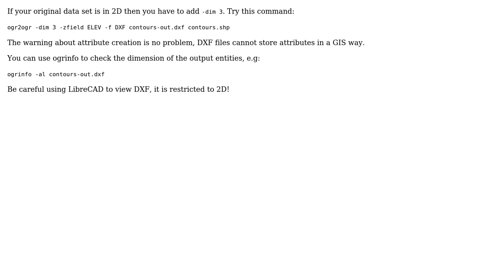GIS: How to export elevated contours to a DXF file in QGIS?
With thanks & praise to God, and with thanks to the many people who have made this project possible! You are responsible for your own actions.